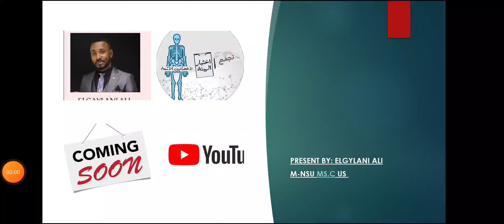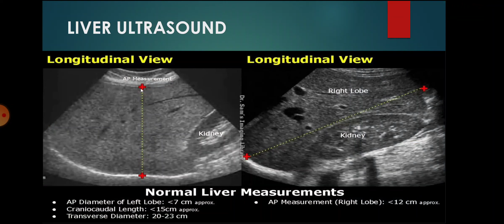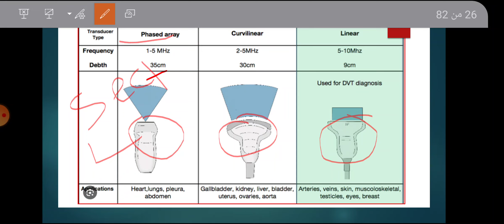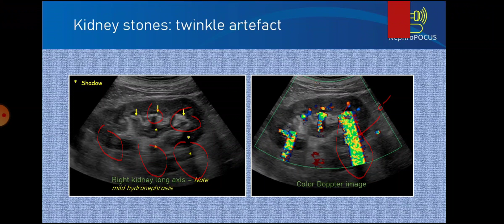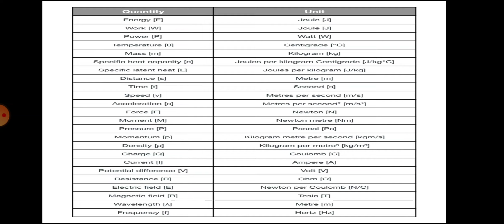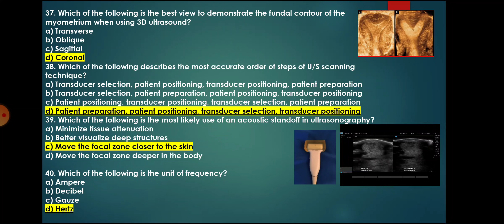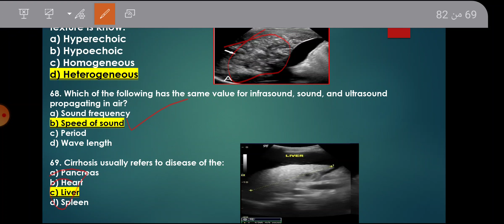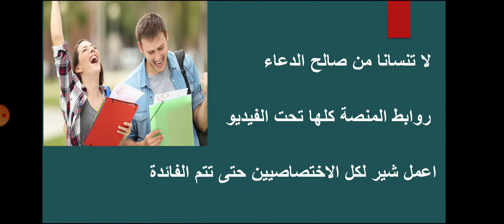شرح البروماتريك كلية الاشعة/ Explanation of prometrics, Faculty of Radiology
مرحبا بكل اختصاصي واخصائيين واطباء في مجال التشخيص

كل صفحات North stars Ultrasound  على مواقع التواصل

رابط قناة التليغرام

New Sample Prometric Questions And Answer In Nursing 2024.Kuwait/Qatar/Oman/Recent Prometric exam
A Prometric exam is mainly conducted to validate medical professionals who are eligible
to practice their profession. For example, to qualify to work in various Arabian countries like Dubai, Qatar, Kuwait and Bahrain, nurses from various parts of the world need to pass
the prometric exam for nurses. It is conducted in the form of a computer-based test with multiple-choice questions.

Dubai Health Authority (DHA) conducts examinations for the medical professionals who wish to work in Dubai. Those who qualify the DHA examination will be eligible to work anywhere in the entire UAE.

HAAD is the abbreviation used for the Health Authority of Abu Dhabi. HAAD provides licenses for medical professionals who wish to work in Al-Ain and Abu Dhabi.

Prometric is the agency that carries and facilitates these examinations for various countries. The Prometric alliance is mostly associated with medical licensing examinations in Saudi, Qatar, Kuwait, Oman, and Bahrain.
This video is all about  sample Questions with answer for various Nursing Competitive  Exam as mentioned below
Saudi Prometric exam questions for Nurses
Qatar Prometric exam questions for Nurses
Oman Prometric exam questions for Nurses
dubai prometric exam questions for Nurses
kuwait prometric exam questions for Nurses
HAAD exam Questions for Nurses
DHA exam Questions for Nurses
MOH exam Questions for Nurses
Nclex-RN Questions with answer

I WISH YOU GOODLUCK IN YOUR NURSING EXAM .